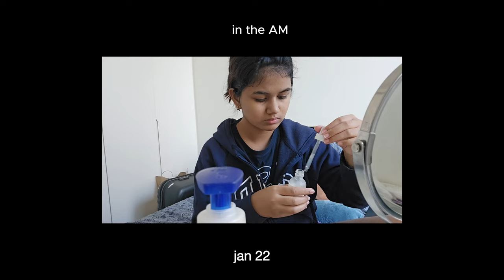a vlog | egypt, founding day and cats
these videos are weeks (and months) apart but i just wanted to edit and post something so this is what ive got, hope you enjoy!